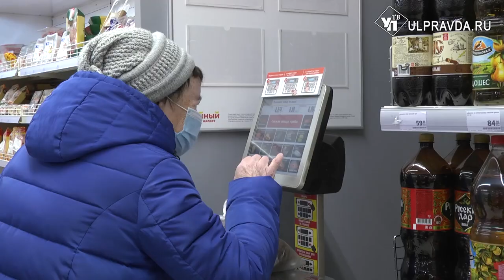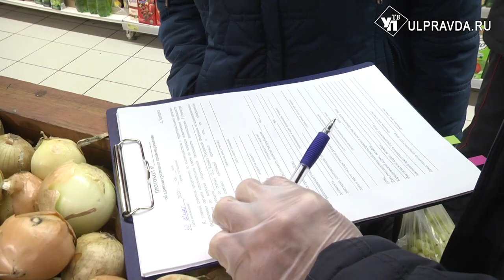В магазинах Железнодорожного района Ульяновска проверили наличие СИЗов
В Ульяновской области продолжают мониторинг торговых площадок, общественного транспорта.